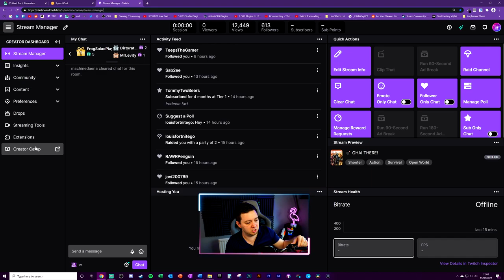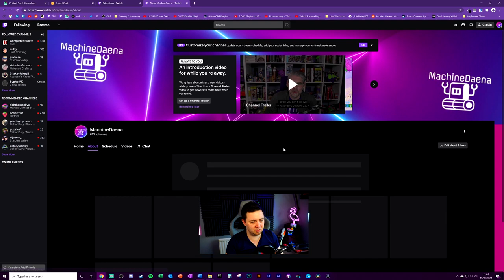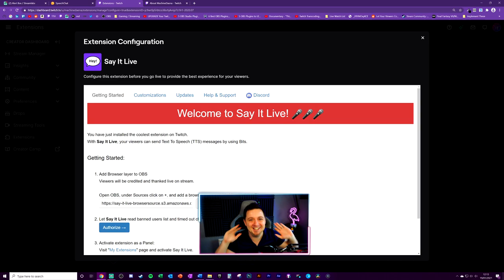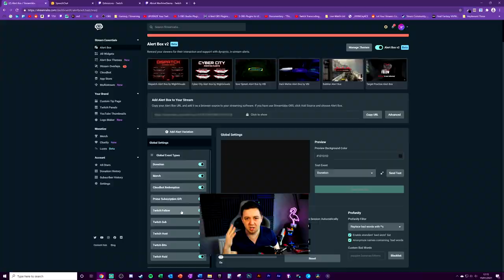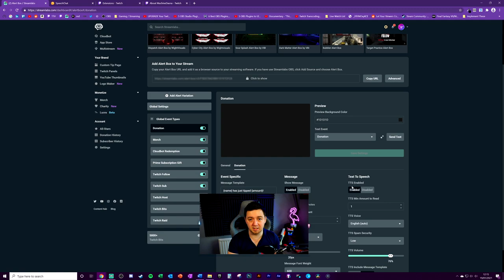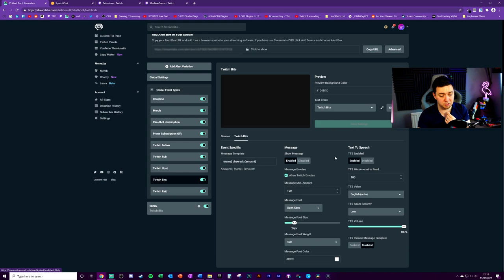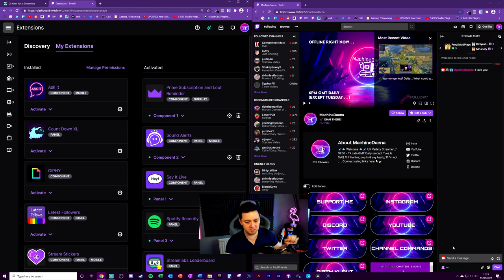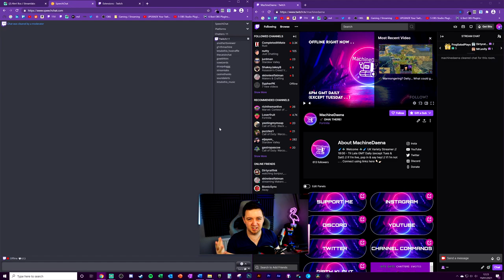💬 5-Ways to Add Text-To-Speech (TTS) to Your Stream! // Tutorial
Learn how to add TTS to your stream, be that on YouTube Gaming, Twitch or Facebook Gaming. You can use Text-To-Speech in a number of different ways depending on how you'd like to offer that up to your stream broadcast viewers.

One of the TTS options is especially useful if you are a Virtual Reality (VR) gamer and need to hear the audio to respond to your chat in stream, but there are also other methods depending on what you need.

This can be added to Streamlabs OBS (SLOBS), OBS Studio, or even things like OBS.live or Xsplit via a TTS Browser Source option (in some examples that I show).

Here are some questions I answer in this video that you'll find useful as a streamer:

- How to set up Text-To-Speech (TTS) for paid donations / bits as a panel
- How to set up Alert Box Text-To-Speech (TTS) for Re-Subs
- How to set up Alert Box Text-To-Speech (TTS) for Bits
- How to set up Text-To-Speech (TTS) for ALL chat (Speechchat.com)

- is where you can set up TTS for all chat on your YouTube Gaming or Twitch Stream.

-- 🏷️ Description Tags --
TTS set up for stream, stream tts, stream text to speech, bits tts set up, alert box tts, text to speech configuration, how to add text to speech twitch, streamlabs tts

-- ⏲️ Vid Timestamps --
Important Video Info & What is Text To Speech (TTS):(0:00)
Say It Live Text To Speech (TTS) Twitch Extension / Panel:(2:29)
How to Add Text To Speech (TTS) as a Browser Source on Streamlabs / OBS Studio:(4:37)
How to Set Up Alert Box Text To Speech (TTS):(5:32)
How to Set Up Text To Speech (TTS) for Donations:(6:48)
How to Set Up Text To Speech (TTS) for Subscribers:(7:56)
How to Set Up Text To Speech (TTS) for Twitch Bits:(8:10)
How to Add Text To Speech (TTS) for ALL chat with Speechchat:(8:56)
Outro (in the voice of TTS!):(11:30)